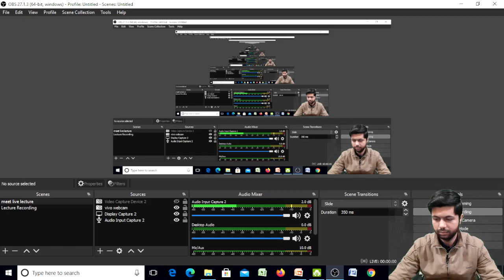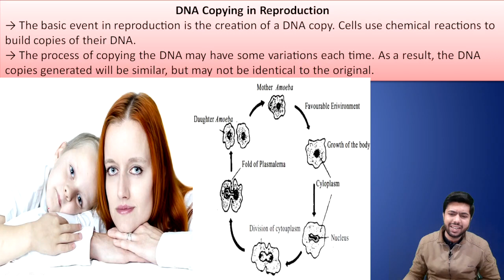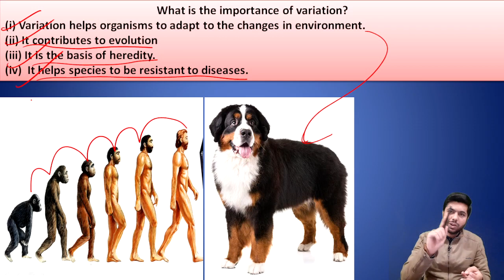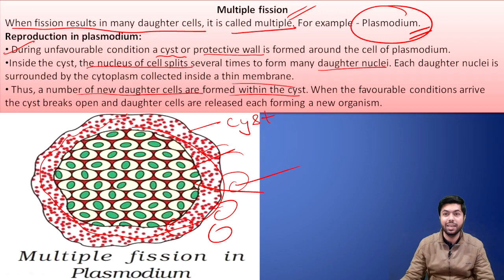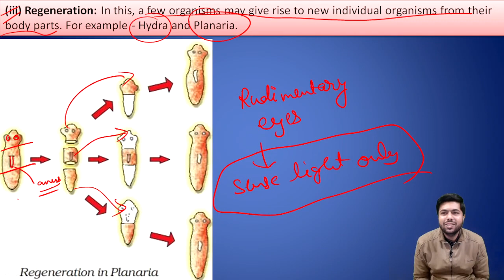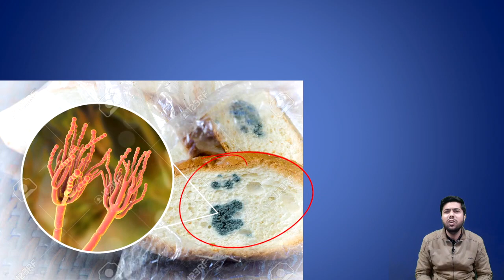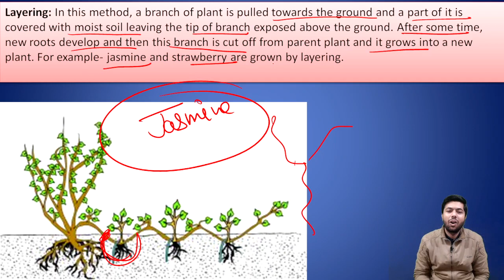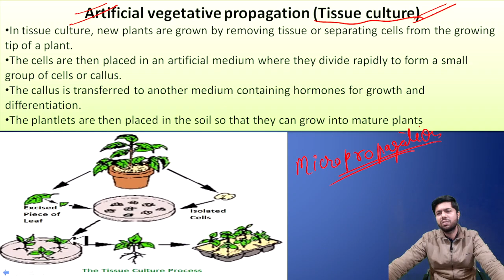Reproduction Class Biology 10 #1 | Asexual Reproduction & Its Types | By Farman Sir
Topic Covered :
Complete Concept of Reproduction & Its Importance
Sexual & Asexual Reproduction
Importance of DNA Copying & Variations
All Types of Asexual Reproduction with Examples & Diagram
Tissue Culture (Micro Propagation)